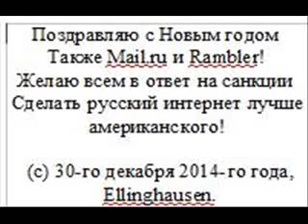Поздравляю с Новым годом!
Ответ на поздравления интернетпорталов прочитан 31-го декабря 2014-го года. Новый год